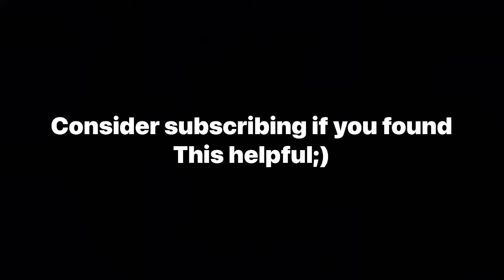Easy enderman XP farm(bedrock edition)